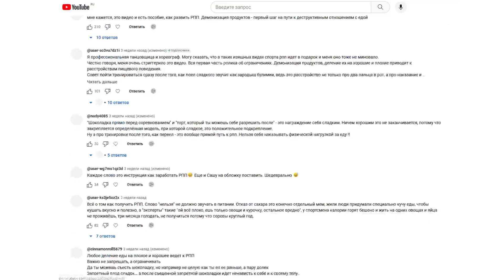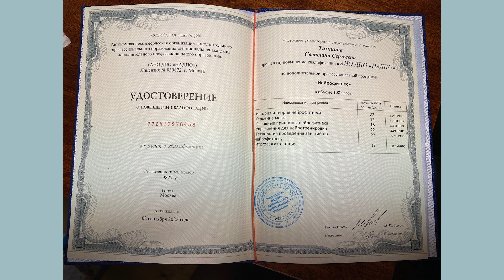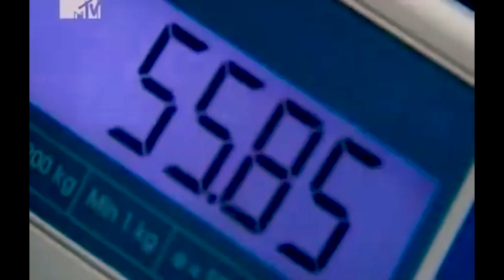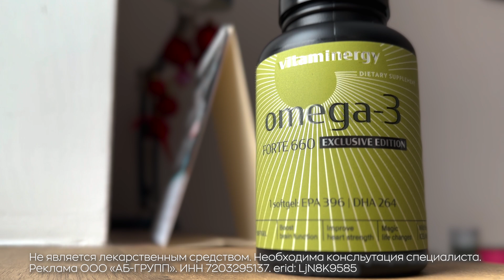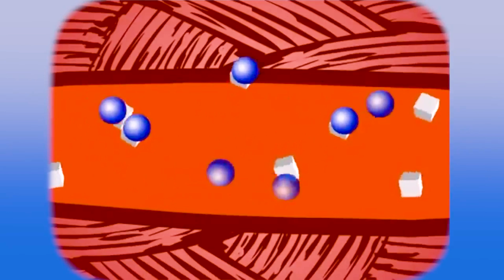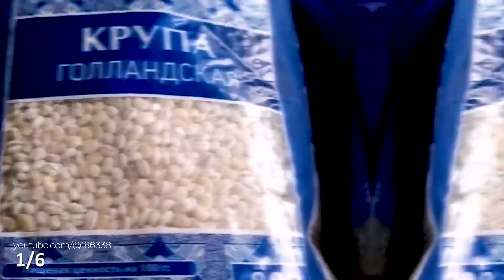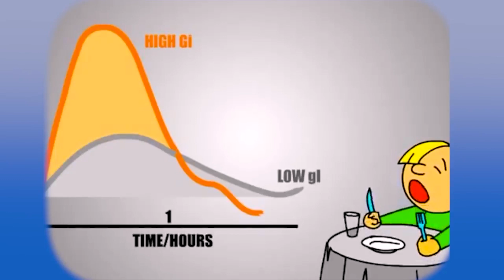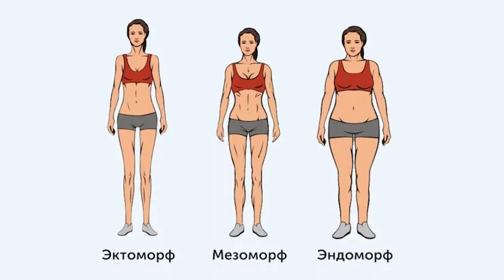Что нужно ЗНАТЬ о ПИТАНИИ гимнасткам? Отвечаем на частые вопросы о питании спортсменов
Заказать Омегу 3 от VITAMINERGY

В видео отвечаем на вопросы о питании, какие крупы можно есть, как понимать какая еда полезна, а какая нет, какими фруктами лучше не злоупотреблять, почему молоко может быть вредным, как разнообразить питание, факты о сахаре, мифы о питании, как можно сохранить молодость с помощью питания, как быстро похудеть и насколько важно зацикливаться на весе?

Если вам нравится, что я делаю:
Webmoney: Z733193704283